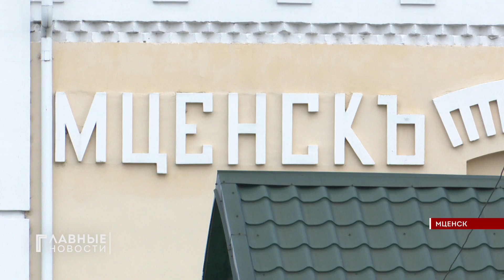Орловчане увидели "почти настоящий" бронепоезд Победы